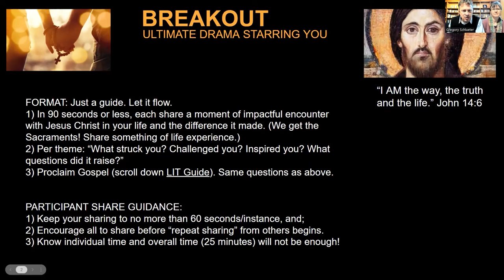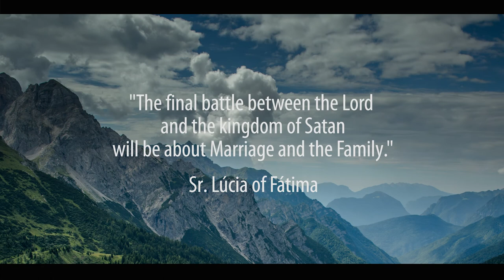POWER HOUR SERIES for CATHOLIC COUPLES | WEEK 2: RESPONSE | Fr. Nathan Cromly